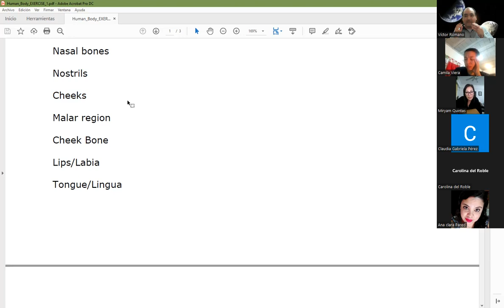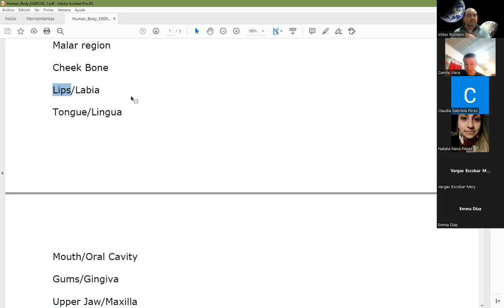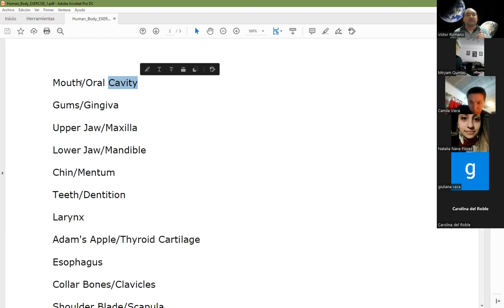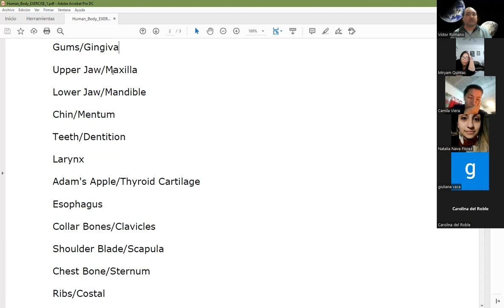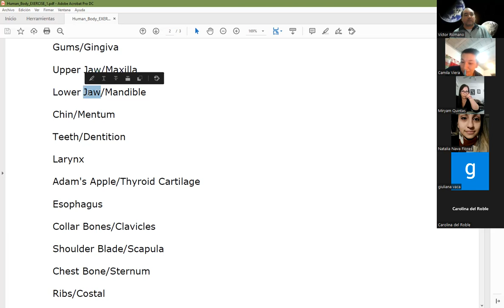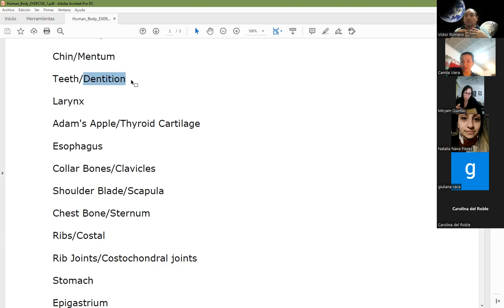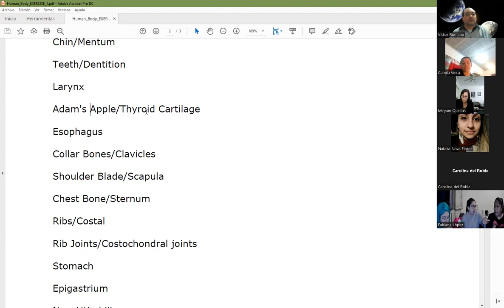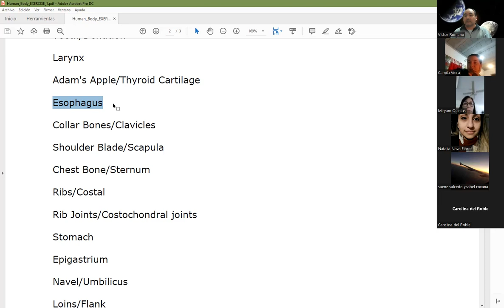Clase de Inglés de 2do Año 2do Cuatrimestre (TT) de Enfermería del 24/8/2022 (parte 2 de 2)